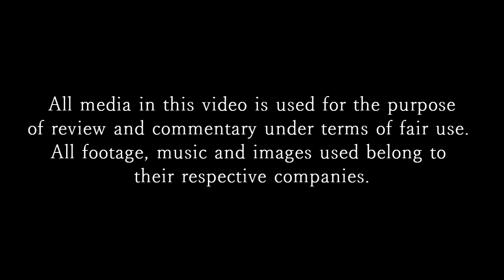History Of Crossovers In Anime: It's Showtime!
Because who doesn't love a good old crossover.